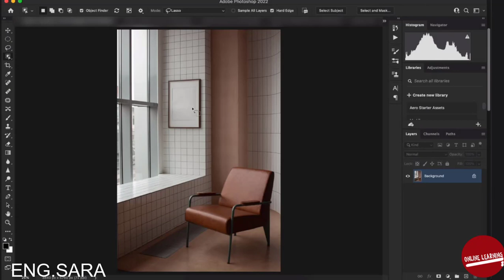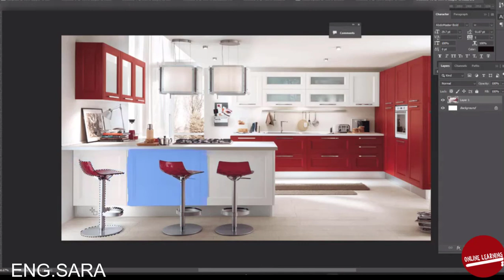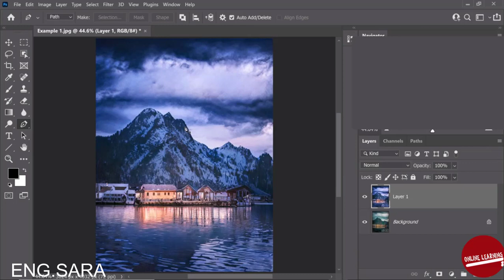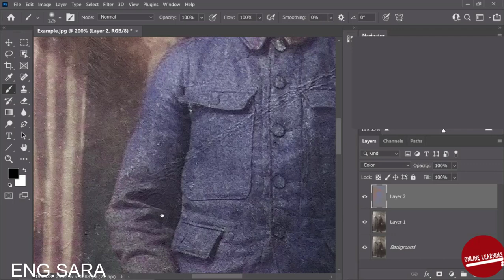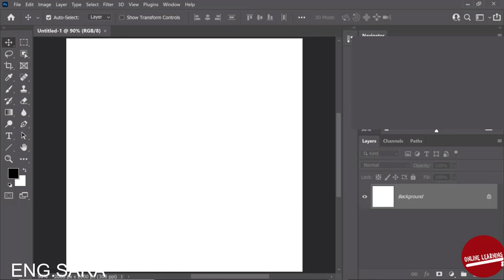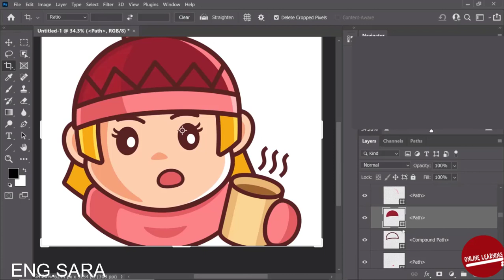Photoshop New Features الجديد في فوتوشوب 2022|روابط للتحمل مفعلة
تعرف على الخصائص الجديدة في في فوتوشوب 2022
لقد تم تسهيل الكثير من المميزات على المصممين
تابع الفيديو للنهاية.

فلاتر فعال